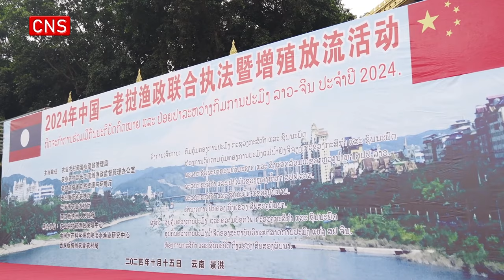China, Laos release 770,000 fish fry into Mekong River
China and Laos have jointly released 770,000 fish fry into the Mekong River, known as the Lancang River in China, in a stock enhancement activity as part of an effort to bolster aquatic biodiversity.

Asian redtail catfish and red mahseer were among the fry species released on Tuesday in the border city of Jinghong in southwest China's Yunnan Province.

A joint fishery patrol attended by representatives from the two countries was also conducted on the same day.

The Lancang-Mekong River is one of the rivers with the richest freshwater biodiversity globally. Since China and Laos began joint fishery enforcement and stock enhancement activities in 2015, more than 4.2 million fish fry of various species have been released into the river, contributing to the protection of aquatic life and the recovery of resources.